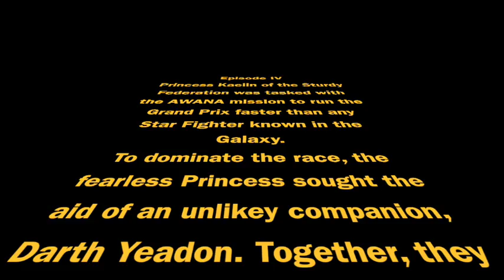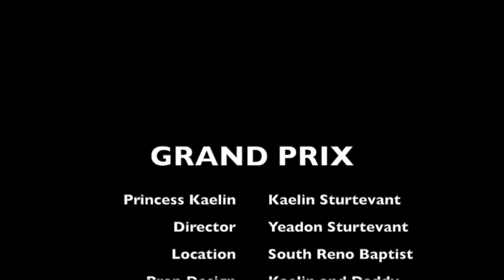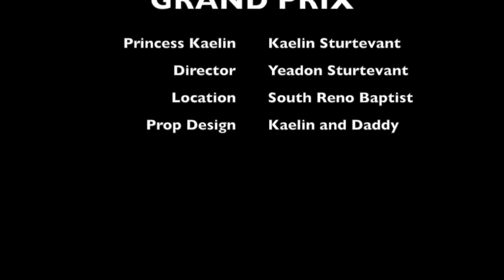AWANA, GRAND PRIX, Star Wars, Darth Vader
This video is about AWANA, GRAND PRIX, Star Wars, Darth Vader